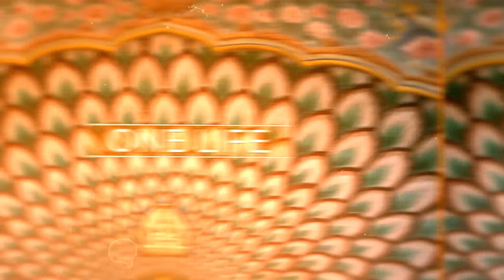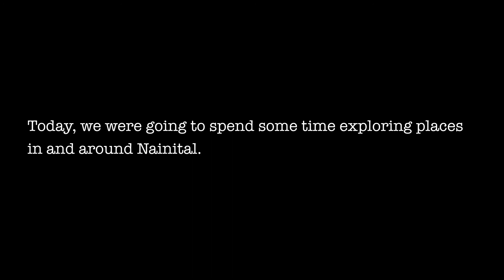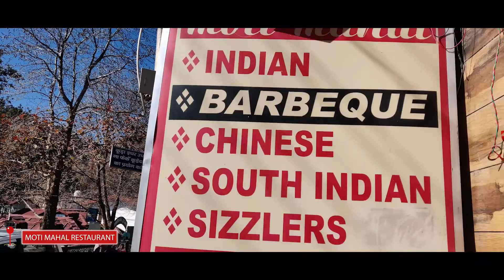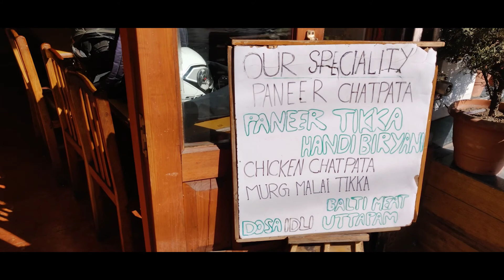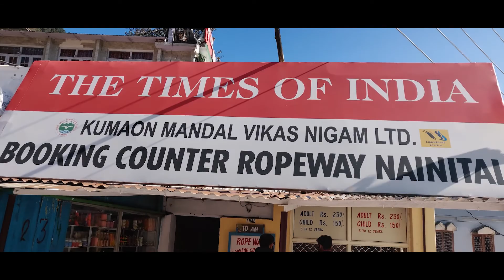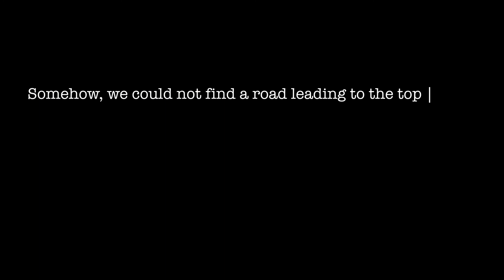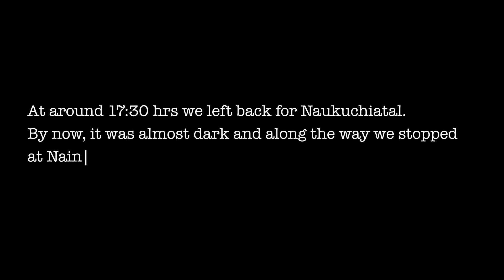TOUR OF UTTARAKHAND || 2018 || EP 8 || NAINITAL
Today, we will be exploring some places in Nainital.
Video shot on GoPro HERO+ and One Plus 6.
Music | Far Away by Declan DP